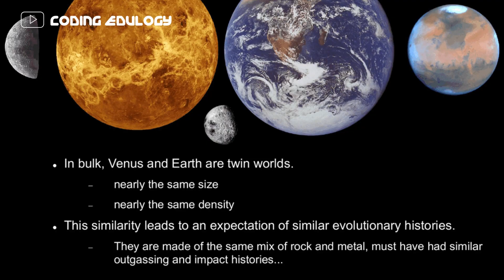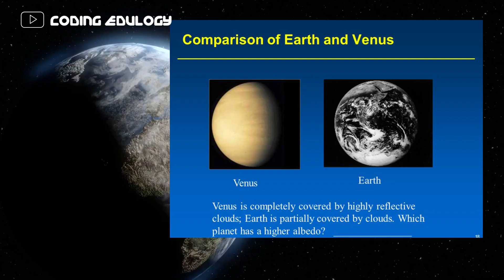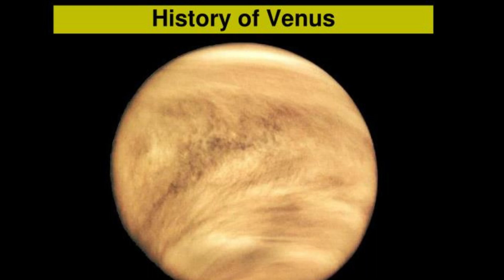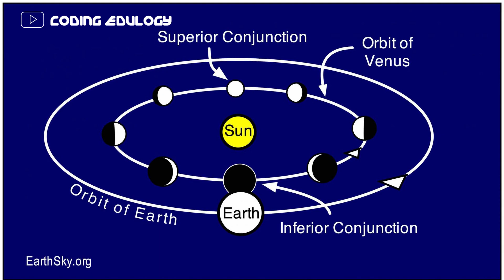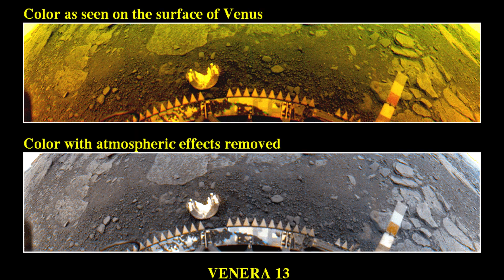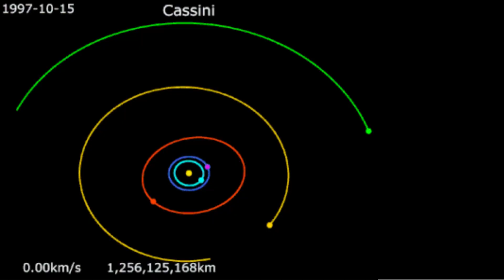Shukrayaan mission ISRO | Isro Venus Mission | Shukrayaan Mission [ Updated Details ]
In this video, we dive deep into the details of the Shukrayaan mission, exploring its objectives, goals, and significance. We will take a closer look at the spacecraft and the technology behind it, which will be used to carry out various experiments and collect data about Venus.

The Indian Space Research Organisation (ISRO) has announced its upcoming mission to Venus, the second planet from the Sun in our Solar System. The Shukrayaan mission, set to launch in 2024, aims to study Venus's surface, atmosphere, and other characteristics.

ISRO scientists and engineers involved in the Shukrayaan mission will share their insights and expertise on the mission, including the challenges they face in sending a spacecraft to Venus, and the groundbreaking discoveries that could be made by the mission.

Join us on this exciting journey to explore one of the most mysterious and enigmatic planets in our Solar System.

Our Official Social Media Handles

[ USEFUL LINKS ]
[ YOUR QUERIES ]
Shukrayaan Mission
Isro upcoming mission
Shukrayaan
Isro space mission
Venus mission
Venus
ISRO
Isro
Gaganyaan
Science and Technology
Solar System
Spacecraft
Indian Space Research Organisation
Space exploration